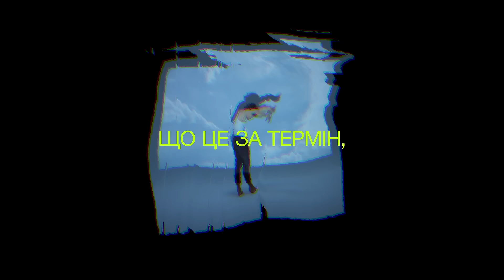Експедиція “Креативність” / маніфест до курсу в SKVOT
Авторський курс Марини Чернявської про пошуки креативності